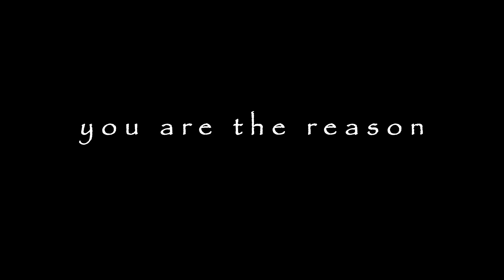You are the reason ~ Calum Scott | Harp Cover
Wieder ein wunderschönes Lied, das super zu einer Trauung passt.